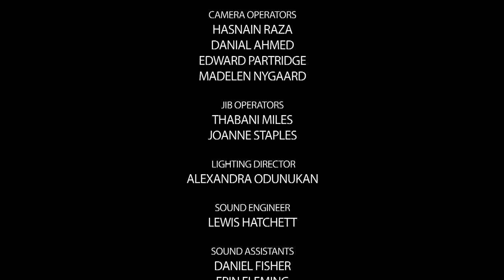Broadcasting Today: Henry Singer (Series 4)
Journalism & Media student Henrique Wooding joins Professor Kurt Barling to interview documentary film-maker Henry Singer, director of 'The Falling Man'.